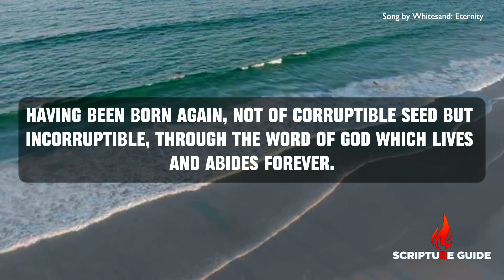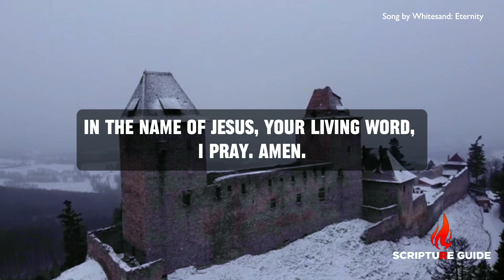Understanding Genesis 1:26: Man Made in God's Image with Dominion Over Creation | Verse of the day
📖 Genesis 1:26 Then God said, “Let Us make man in Our image, according to Our likeness; let them have dominion over the fish of the sea, over the birds of the air, and over the cattle, over all the earth and over every creeping thing that creeps on the earth.”

♧ NKJV